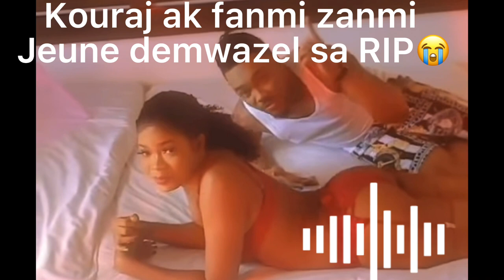Yo di se lion ki fe sakrifis ak moun ki mouri nan aksidan an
Sanble c lion ki manj moun yo Lion di li pat nan machin nan fanmi demeazel la fache vinn tande koze li ka pran prizon
►Nouvelle Poste :